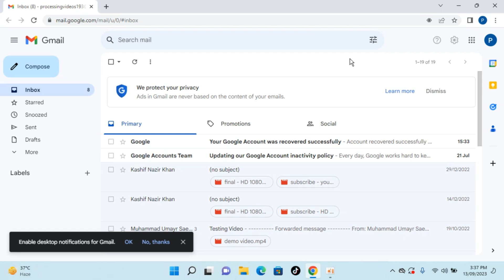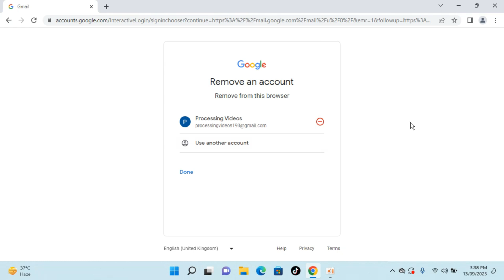How to Logout of Gmail Account on Laptop (New & Easy)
Learn How to Logout of Gmail Account on Laptop. It is simple to sign out of gmail account on pc or laptop, simply follow this video.

0:00 Intro
0:05 How to Logout of Gmail Account on Laptop